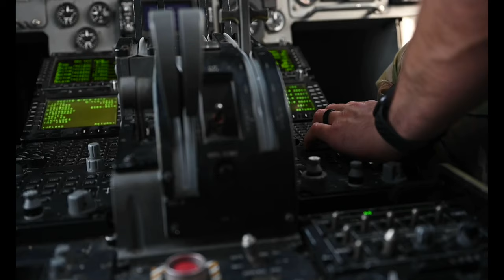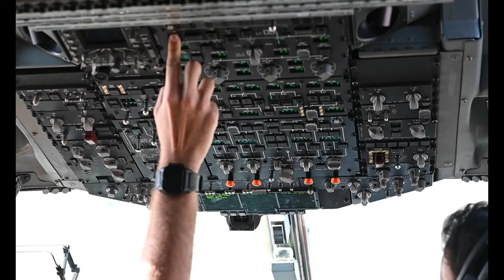816th EAS transport cargo through CENTCOM theatre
816th EAS transport cargo through CENTCOM theatre
AL UDEID, QATAR
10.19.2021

Aircrew members assigned to the 816th Expeditionary Airlift Squadron operate a U.S. Air Force C-17 Globemaster III, deployed to Al Udeid Air Base, Qatar, to transport cargo and personnel throughout U.S. Central Command's area of responsibility, Oct. 19. 2021. (U.S. Air Force video. by Senior Airman Daniel Hernandez)

Film Credits: Video by Senior Airman Daniel Hernandez
1st Combat Camera Squadron